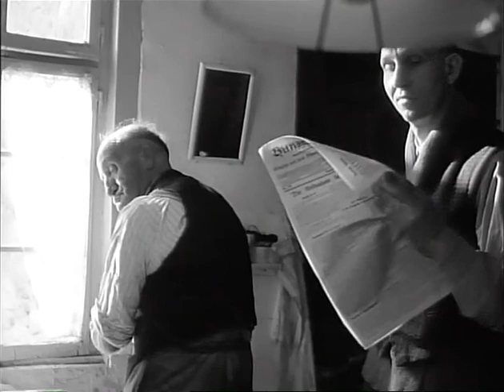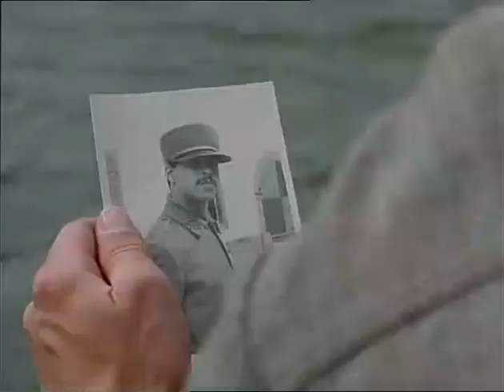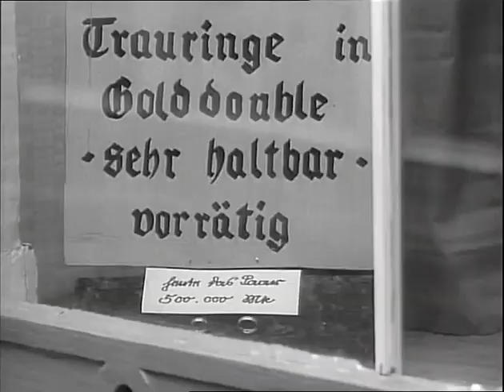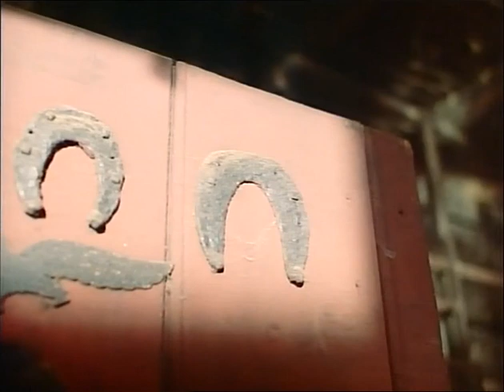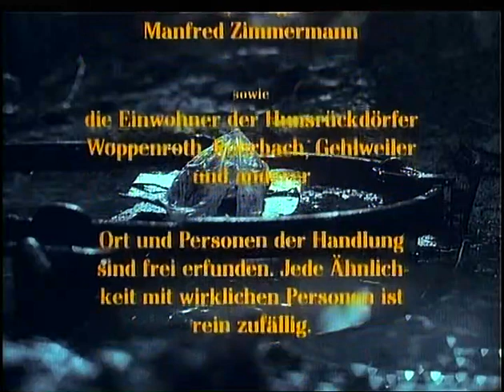Heimat A Chronicle of Germany 01